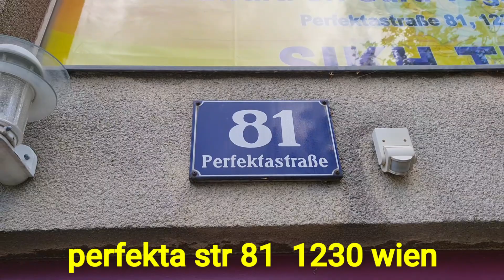GURDWARA SRI GURU TEG BAHADUR SAHIB JI WIEN AUSTRIA (PUNJABI FAMILY VLOGGER)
Austria life with rinku#1k subsparty punjabi vlogger in austria#linz,salzburg,tirol,india,punjab,saidkeri,rajpura#punjabi family vlog,happy family vlog ,singh family vlog europ ,forner ,
austria rinku linz rinku# children play ,games#Bmw car ,marsedis car,DHL,
TREVEL VLOG

sidhu musewala
misspija
diljeet
kaur b
FAMILY  travel  vlog punjabi
Country  Austria
rinku .punjabi  in  Austria
babbu mann vlog

Krimml waterfalls VLOG
baldev singh rathour from  austria

punjabi kids channel  in austria

sweet  FAMILY VLOG

rinku Singh  in austria
rajpura  VLOG,  Indian  VLOG
punjabi  pind VLOG

me computer

dron shot all austria europ

snow fall , snow fall enjoy with punjabi  family  in austria
snow in linz austr
 MINUMUNDUS IN AUSTRIA VLOG

add speilplatz unterweitersdorf

long drive in austria

covid 19 vienna to delhi
austria to new delhi
chandigar lecks vlog
gurduwara baba dudhadhari ji rajpura
vlog india   FAMILY VLOG
mothers day
hallstatt austria
gurudwara sri guru teg bhadur sahib ji wien